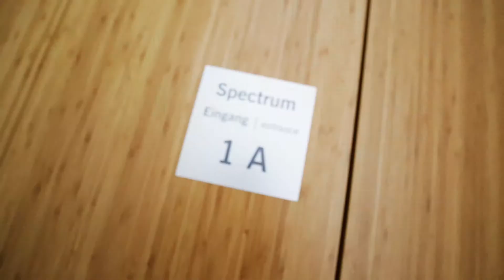Produktfilm Darmstadtium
Das Darmstadtium in Darmstadt - Treffpunkt für Wissenschaft, Wirtschaft und Kultur und perfekter Veranstaltungsort für Green Meetings und Kongresse.

Ein Produktvideo - Produziert und zur Verfügung gestellt von vsonix - The Video People.